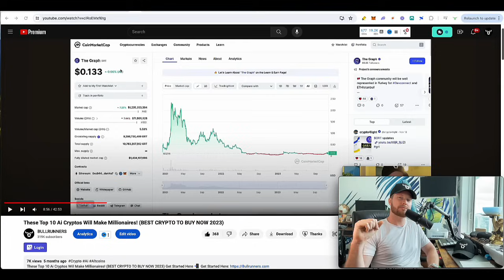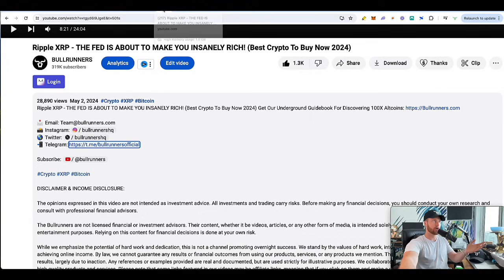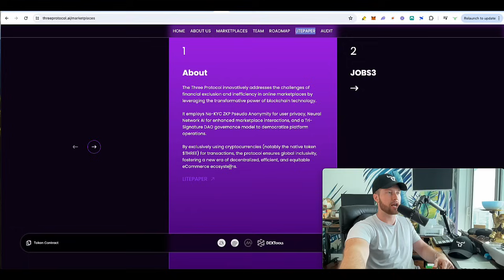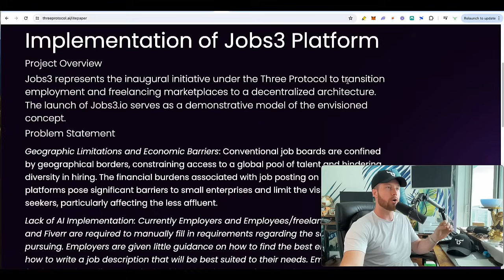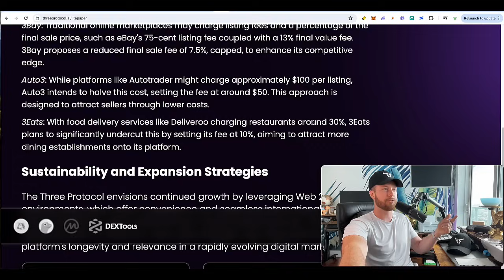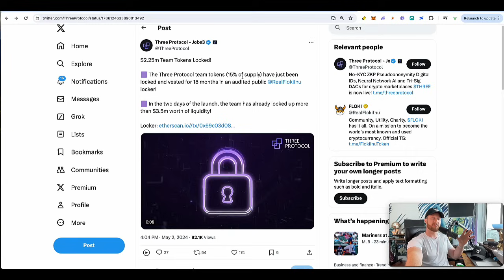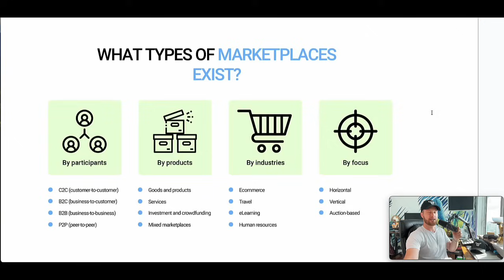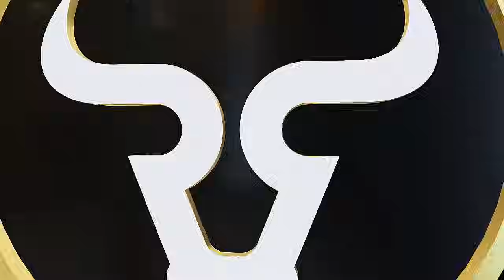Near Protocol Is MASSIVE! But This Ai Crypto Will Make You WAY RICHER (Best Crypto To Buy Now 2024)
Near Protocol Is MASSIVE! But This Ai Crypto Will Make You WAY RICHER (Best Crypto To Buy Now 2024) Get Our Underground Guidebook For Discovering 100X Altcoins

The opinions expressed in this video are not intended as investment advice. All investments and trading carry risks. Before making any financial decisions, you should conduct your own research and consult with professional financial advisors.

While we emphasize the potential of hard work and dedication, this is not a channel promoting overnight success. We stand by the values of hard work, integrity, and continuous skill development for achieving online income. By law, we cannot guarantee any results or financial outcomes from using our products, services, or any products we mention. The average individual typically sees little to no results, largely due to inaction. Any references or examples provided are real and documented, but are used strictly for illustrative purposes. We collaborate with reputable companies to provide you with high-quality products and services. Please note that some links featured in our videos may be affiliate links, meaning that if you click on them and make a purchase, we may earn a commission. This disclosure is in compliance with applicable laws and regulations regarding affiliate marketing. Your support through these links helps sustain our content creation efforts. Additionally, please be aware that The Bullrunners hold positions in some of the cryptocurrencies discussed in their videos. This is disclosed to maintain transparency and professionalism in their content delivery.

Your individual success will be influenced by a variety of factors, some of which include your background, experience, and work ethic. Cryptocurrencies, like all investments, come with risks, including potential financial losses. If you're unwilling to accept these risks, DO NOT engage in any purchases or investments mentioned in this educational video. Particularly, refrain from buying any cryptocurrencies or products mentioned herein. Viewers in the United States are advised to familiarize themselves with the rules and regulations associated with cryptocurrencies and should review official websites for guidance. Remember: results are not typical, so don't be typical. Always be proactive, informed, and, as we like to say, stay bullish!